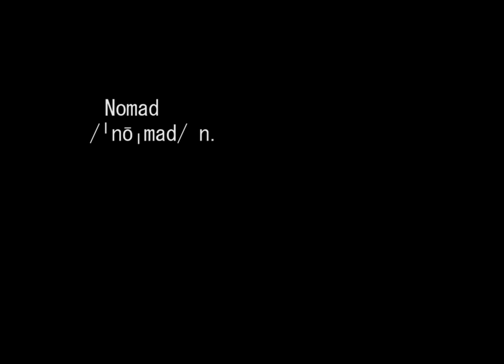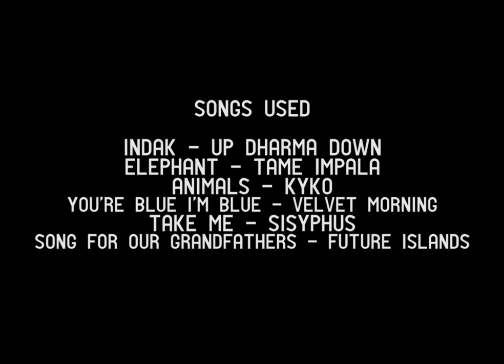Nomad (An ARP-Embassy Short Film)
An ARP-Embassy Film
NOMAD
Based on a true story
"Home is where you feel the happiest."

2015 - Drama
Directed by Timothy Poblete
Written by Jeremy Echter
Screenplay by Jeremiah Del Rosario
Starring Nicholas Xavier Angeles, Jeremy Echter, JR Nacino, CJ Merin, Kat Se, Sydney Eleazar, Russel Barrameda, Rafael Dela Cruz, Melchor Maralit, Paolo Ureta, Li-Yun Chang, Rae Maslog, Troy Delos Santos, Lawrence Mauri and Mauro Acot

A movie by  CSA 4-I 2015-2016